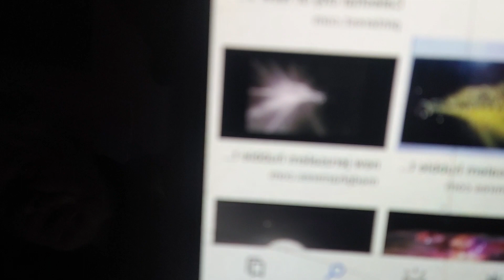💝Lite the Candle of our Kingdom Age's Revelation of Love💝